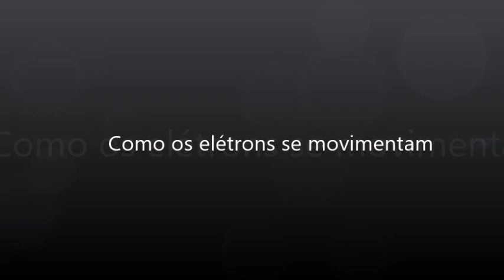EM Profa Eunice Leonor L Prado Guararema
2ª Gincana Cultural EDP Xô Desperdício!!! Esse vídeo foi idealizado e produzido sob total responsabilidade da escola participante do Projeto “Boa Energia nas Escolas”.